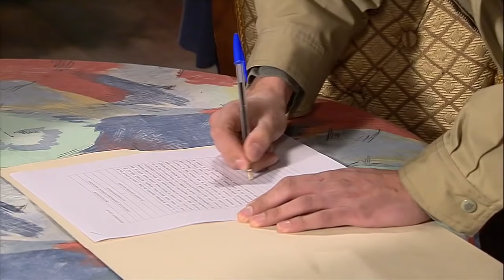Claudia metió la pata | Pobre rico - T1E84